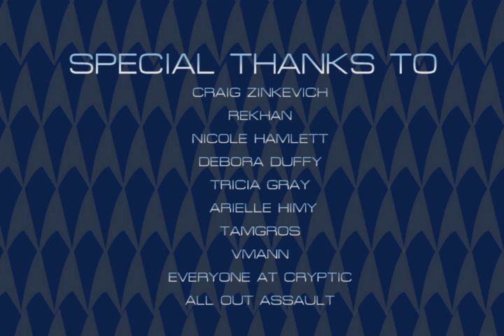Star Trek Online | Mini Interview with Rekhan!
This is a little 2 minute mini interview with our community leader for Star Trek Online - Rekhan!